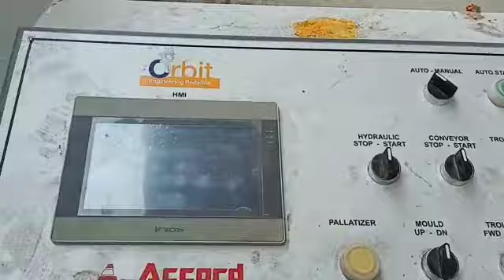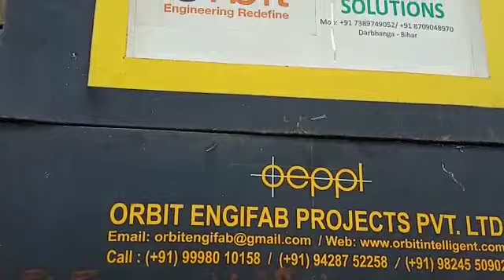Automatic Fly Ash Bricks Machine ll Machine ll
Fly Ash Bricks ll Fly Ash Bricks Machine ll

Grinjineer Solutions (Opc) Pvt Ltd Is Ventured With Various Leading Manufacturers of Plant & Machineries for AAC Blocks, Fly ash Bricks, Paver Block & Other Green Building Precast Products in India and Abroad.

Grinjineer Solutions Provides Complete Turnkey Solutions I.e Total Technology Transfer, not Only Equipment. We Give All Support To our clients From Project Conceptualization to Final Products Stabilization.

PROJECT PLANNING, REGISTRATION, LAND SELECTION, BANK FINANCE ASSISTANCE, LAY-OUT, INFRASTRUCTURE SETUP, MACHINE SUPPLY, INSTALLATION, PROCESS SETUP, STAFF TRAINING, MARKETING ASSISTANCE, MACHINE MAINTENANCE ETC...

1. Aac Block Machinery

2. Fly-Ash brick machine

3. Paver Block Machine

4. Brick & Block Hardener

5. Pvc/plastic molds

6. Plastic pallets etc...

Grinjineer Solutions Pvt. Ltd.
Office Address: Bali Bagraul, Mishartoli, Near Bombaiya chowk, Laheriasarai, Darbhanga, Bihar.